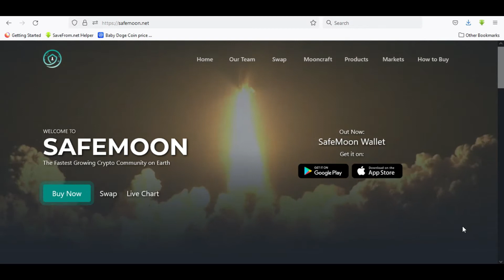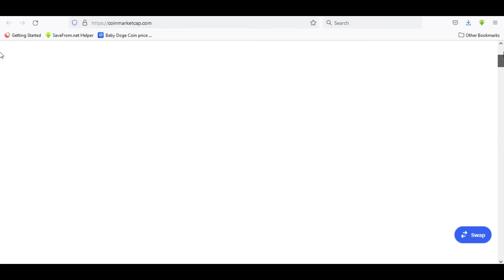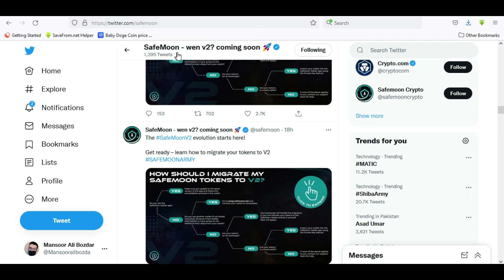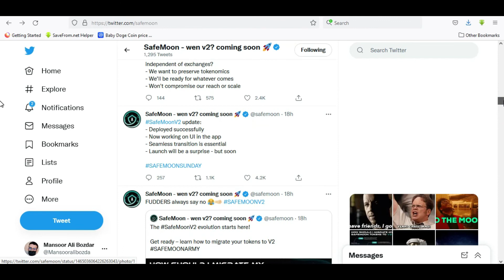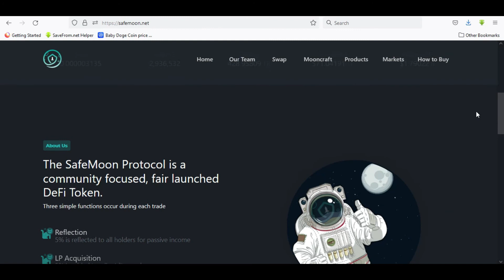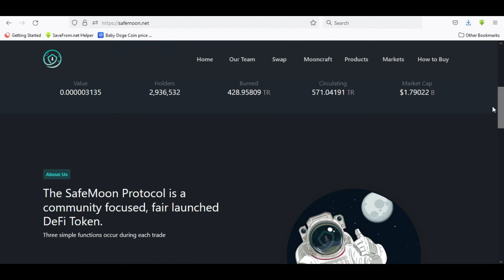SafeMoon Updates V2 | Safemoon News Today | Safemoon Price Prediction 2021 | V1 to V2 How to Change